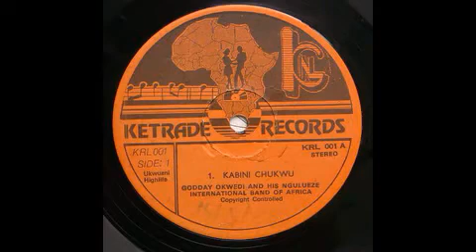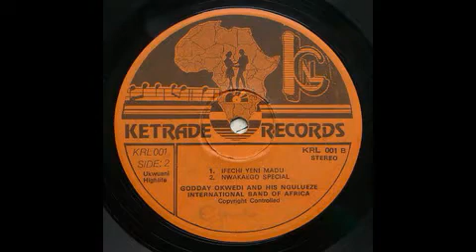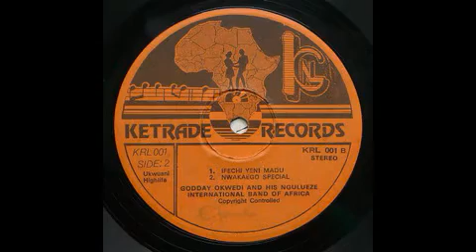IFE CHI YENI MMADU - Ukwuani Music - Godday Okwedi & His Ngulueze International Band Of Africa ©1988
Record Details:

Artist: Godday Okwedi And His Ngulueze International Band Of Africa ‎
Album: Ife Chi Yeni Mmadu
Label: Ketrade Records ‎– KRL 001
Track: Ife Chi Yeni Mmadu
Length: 08m:21s
Format: Mp3 Audio
Country: Nigeria
Released: 1988
Style: Highlife, African Ukwuani

Album Tracklist:

A Kabini Chukwu
B1 Ifechi Yeni Madu
B2 Nwakaego Special

Companies, etc.
Recorded At – Afrodisia Studio Lagos
Mixed At – Afrodisia Studio Lagos
Designed At – Ino/Enos, O
Printed By – Eddyco Die-Making Enterprises

Credits
Advisor [Technical] – M. A. O. Ifemeni
Arranged By – Sunday Eke*
Drums, Congas, Claves [Clips], Maracas [Marvas] – Onah
Engineer [Recording & Mixing] – Johnson Ademilokun
Executive-Producer – Kenneth Eneduwe
Lead Guitar, Rhythm Guitar – Sunday Onyemike
Lead Vocals, Chorus – Godday Okwedi
Synthesizer [DX7], Piano, Bass Guitar – Solomon Onyemike